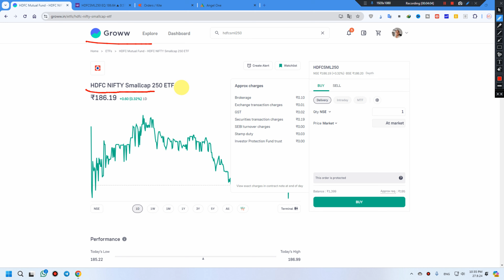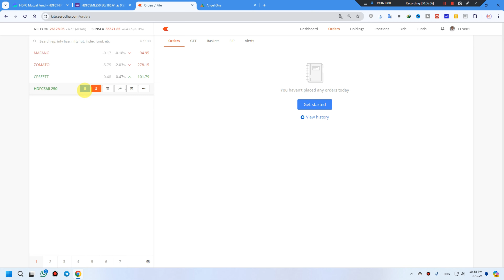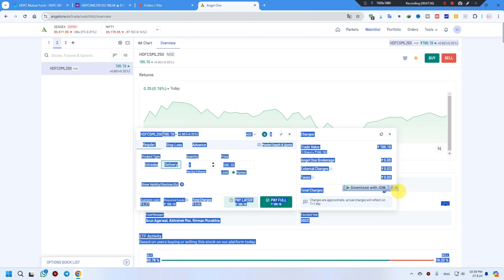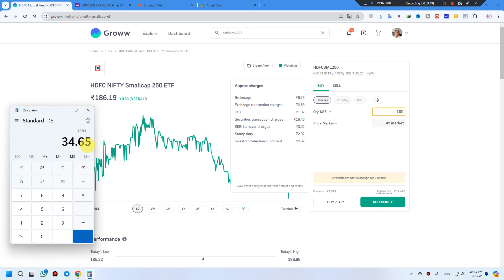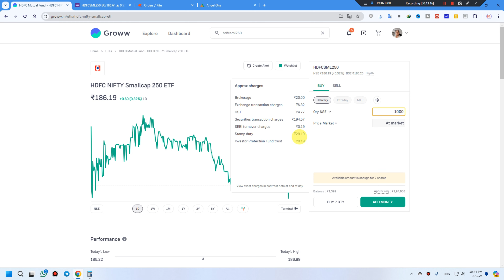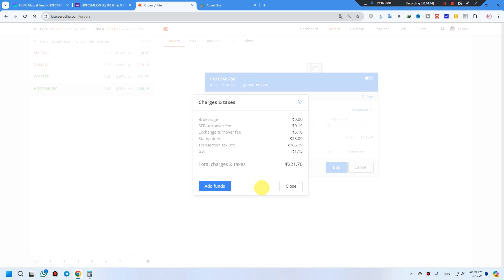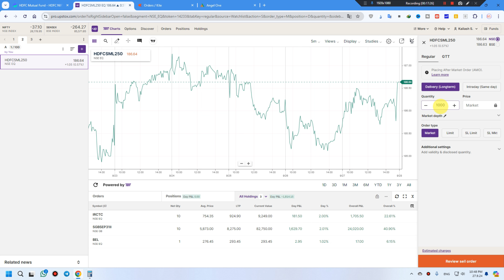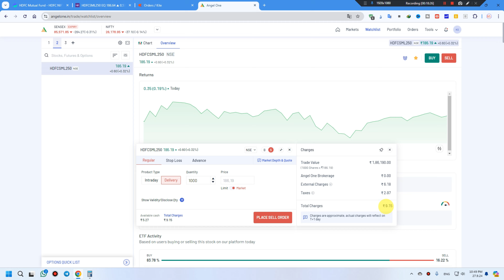ETF ke liye best Demat Account | etf buy and sale low charge demat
ETF ke liye best Demat Account
ETF ke liye best app
best app for etf investing

etf
best etf demate account
ETF ke liye best Demate Account
best etf for long term investing
etf investing
best etf
best etf to invest in 2024
best etf to invest
best etf to invest in 2024 india
best demat account
demat account
best etf for long term
best etfsbest etfs for long term investing
how to open demat account
demat account and etf
how to invest in etf
best etf 2024
stock market

ETF ke liye best Demate Account || ETF ke liye best app || best app for etf investing

Transcript